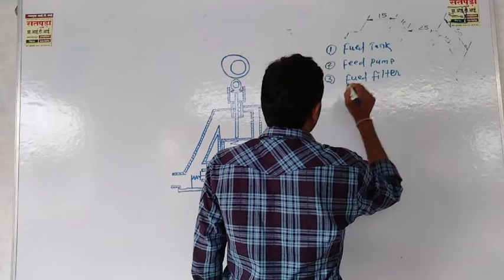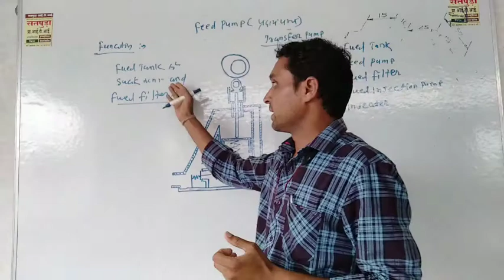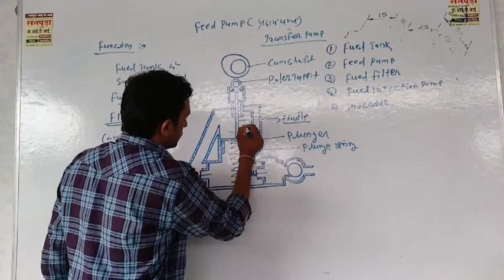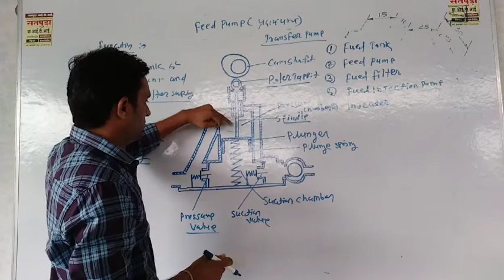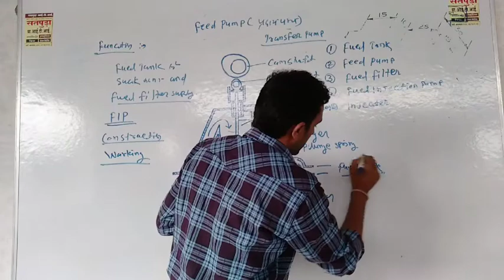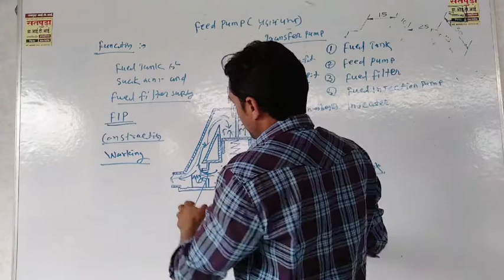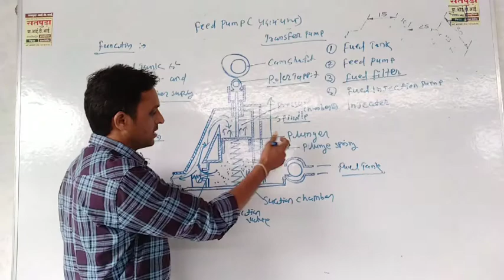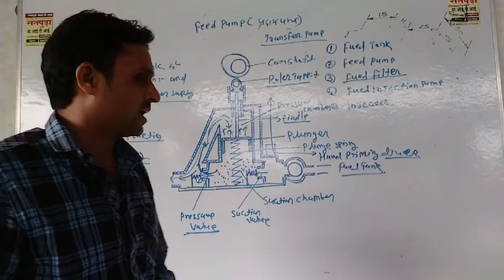Explain The Feed Pump Working In Engine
Explain The Feed Pump Working In Engine And Function. Location. Contraction.and working.